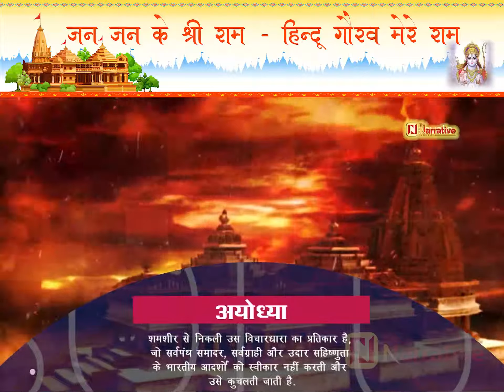श्रीराम_मंदिर राष्ट्र_मंदिर- जन जन के श्री राम- हिन्दू गौरव मेरे राम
Video from VSK Chittor